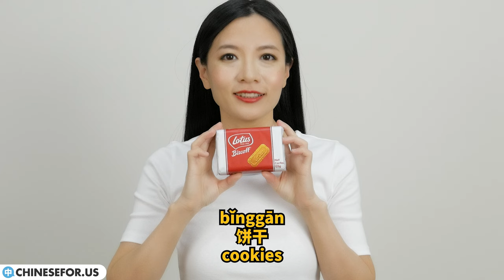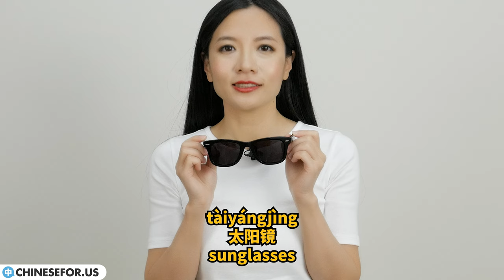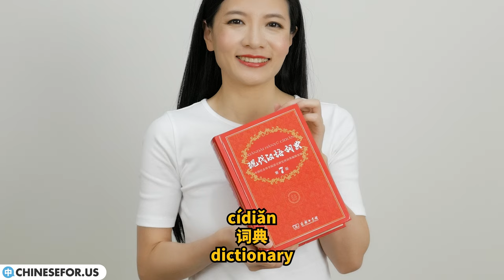Everyday Chinese Items (Some You Probably Don't Know...)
Learn what they don't teach you in textbooks with these everyday Chinese items. If you are interested in learning Chinese you can see all the courses we offer

Learning Mandarin Chinese is about more than just what you learn in books. Many times, books don't teach us the names of common things we use every day, like kitchen tools, clothes, or other household items. Our video, "Everyday Chinese Items," is here to help you with that. When you know these words, talking with Chinese speakers becomes easier and more interesting. For example, knowing how to say "nail cutters" or "vacuum cleaner" in Chinese can help you in shops or online shopping. Some students share stories about how knowing these simple words made their experiences in China or with Chinese friends much better. This video is for making your learning useful for real life, helping you feel more at home with the Chinese language and culture.